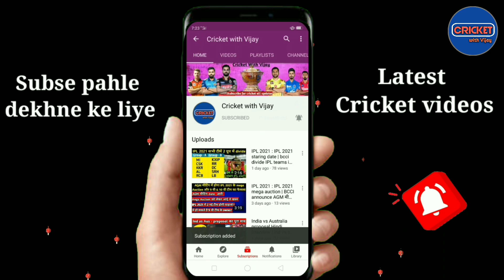WTC Final को लेकर आई 3 बडी Update | WTC Final Tickets Price | ICC New Rules | Ind vs Nz Live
WTC Final को लेकर आई 3 बडी Update | WTC Final Tickets Price | ICC New Rules For Final  | Ind vs Nz Live
Hello dosto,
दोस्तो इस चैनल पर आपको
1) Team India all New Update
2) IPL All New Updates
3) Players Injury Updates
4) Team India's All matches News
5) ICC latest Rankings
6) Team India All matches Playing 11
7) IPL All matches Playing 11
8) Team India all Tours
9) BCCI Announcement
10) ICC Event's ( Test Championship, T20 WC, Cricket World Cup ) News